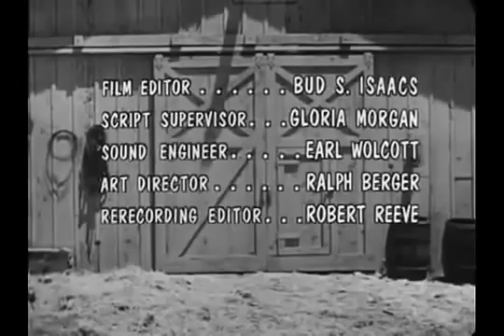The Real Mccoys s02e25 What's A Family For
The Real Mccoys Season 2